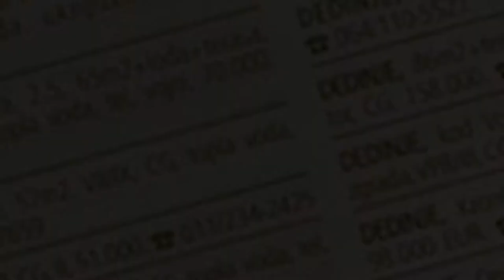prodaja stanа Blok 63 Gandijeva- NoviBeograd